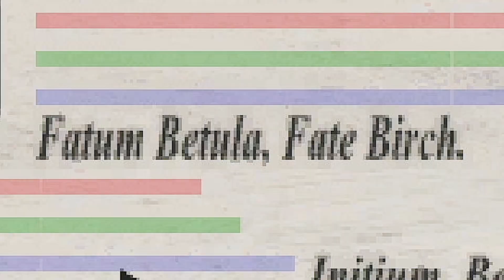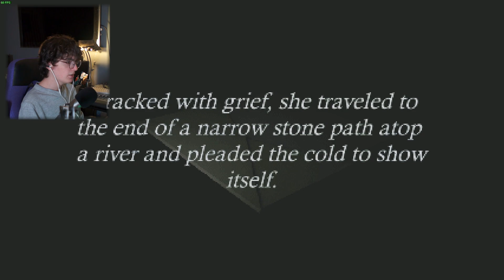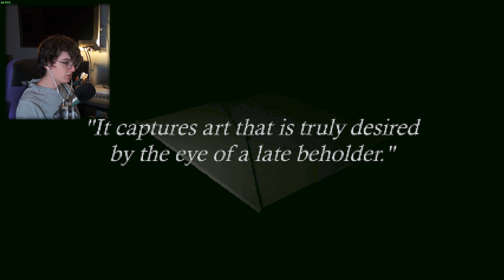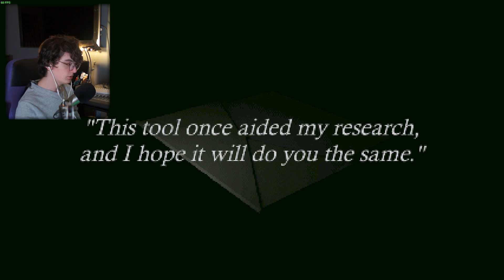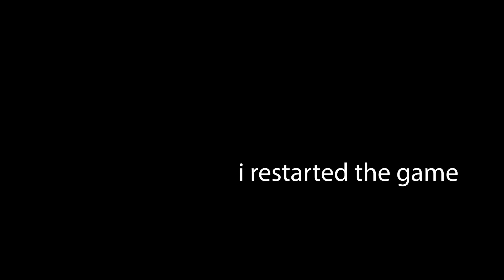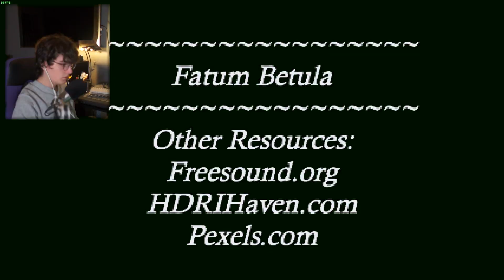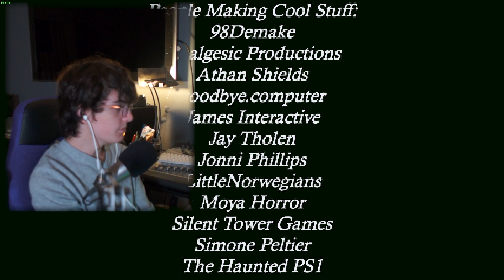EXTREMELY CONFUSING | Fatum Betula (Indie Horror)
In this video, we meet the Teeth Man™, fail to kill a skeleton, and wander around confused slightly more than normal.